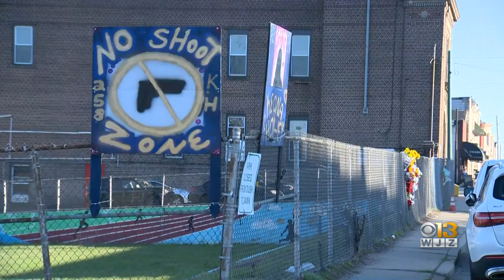State Scholarship Fund May Soon Cover Children Of First Responders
The new bill says that the children of a slain police officer will receive a college education.